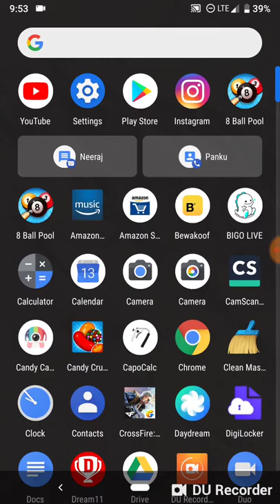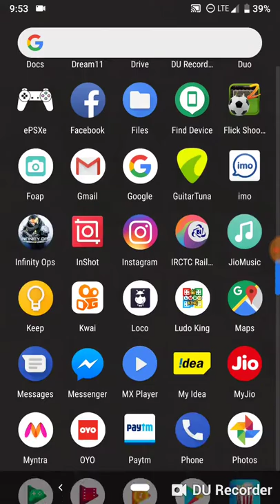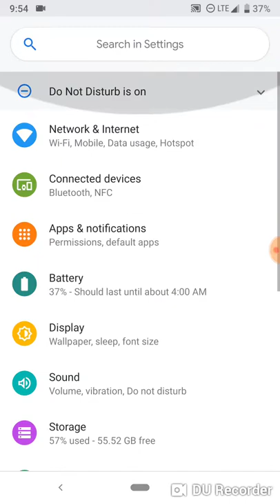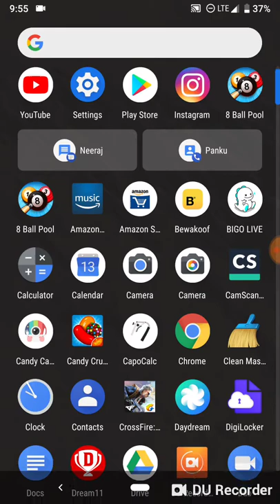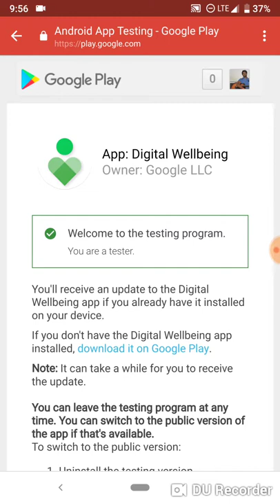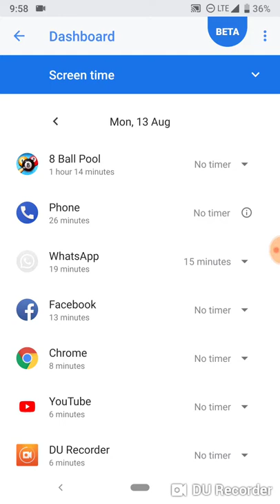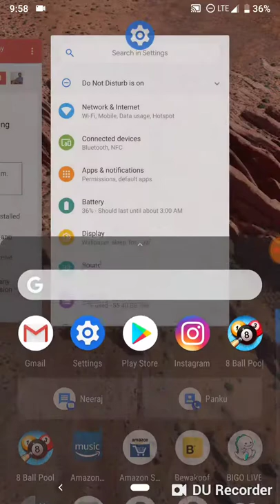DIGITAL WELLBEING beta version || Missing Feature || Android 9 Pie || Google Pixel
in this video we talk about the google android 9 pie latest feature which is called digital wellbeing, how it works in your recently launched android pie and how to access this feature in your android phones. whats the main reason behind this app and much more.